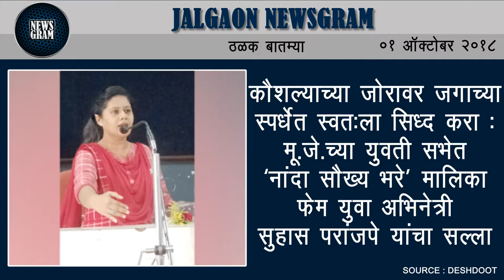Jalgaon Newsgram | Jalgaon News | Today's News Headlines | 1 October 2018